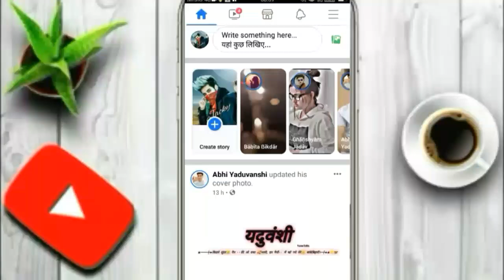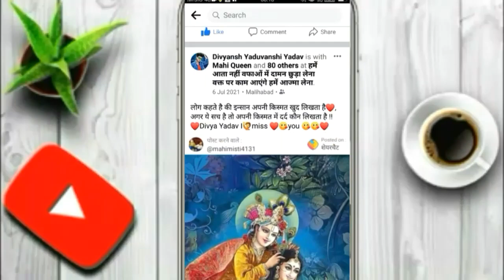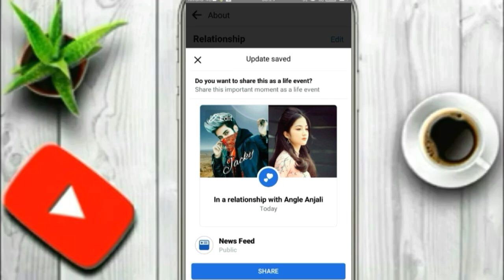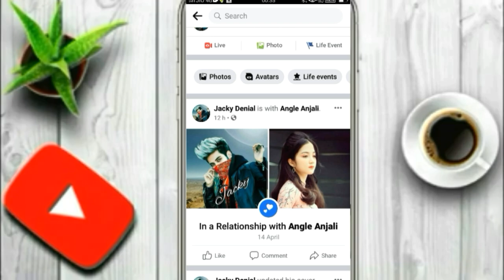Facebook relationship pending problem | in a relationship pending facebook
About video :-
Dosto aaj maine aapko bataya hai ki facebook par relationship status pending prablem kaise solve karte hai ummid karta hu dosto aapko ye video pasand aaygi dhanyawad 🙏